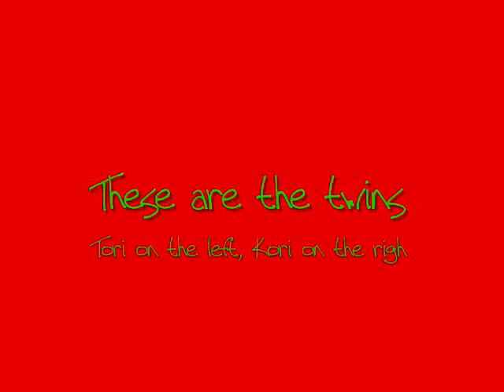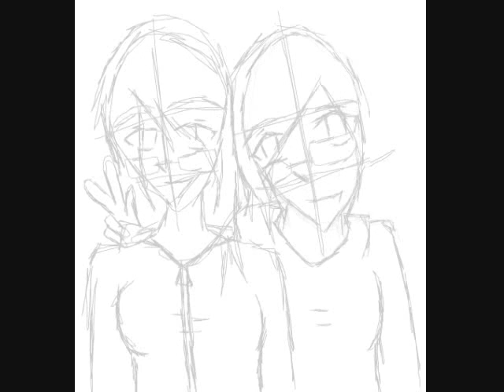March 2009 Drawing set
(2022. Jesus christ. I'll keep this for posterity I suppose)
(Edit, 2013 (original 2009) Wow holy crap. Reading over the way I used to write actually physically hurts me. This is really odd, and You guys aren't even seeing the ridiculous tags that I have in this video. For those that are interested this is obviously a video from three years ago. Thats-- shocking. It's just surprising to see how much someone, or yourself for that matter, has changed in three years. I went from completly copying a picture of Axel to well, what I'm doing now. Well, below this is the original description, so I'll let that.. speak for.. this. )
this is a few of my drawings, most of them are drawn on MS paint while the other one is drawn on Tegakie.com
All characters belong to me exept for Manda in the last picture, she oviously belongs to herself. Lolz... not really... XD Inside Joke :3